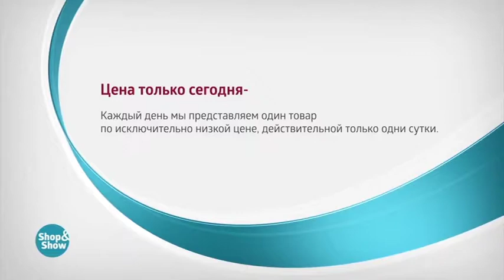Колье Рождение Звезды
Обзор на товар Колье Рождение Звезды